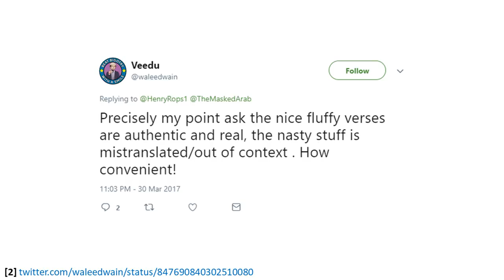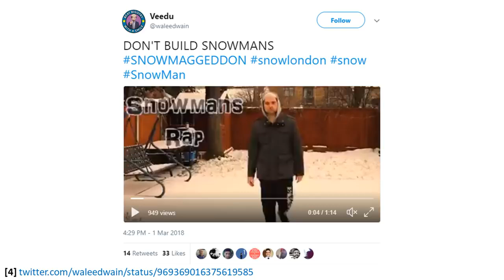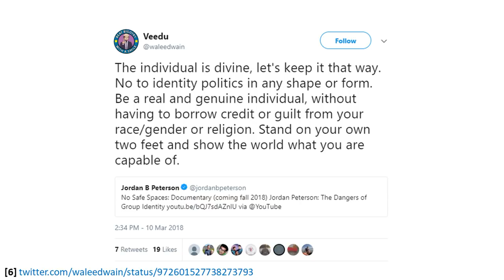Taking Islam Out of Context! (Indeed)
This is a reupload of "Andalusian Project"'s original video. Please check the About-page for more information.